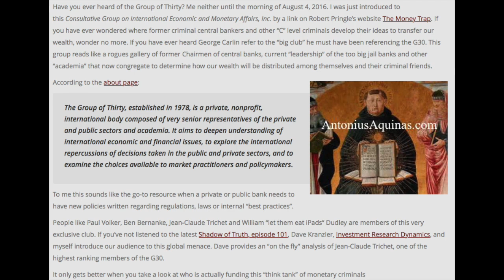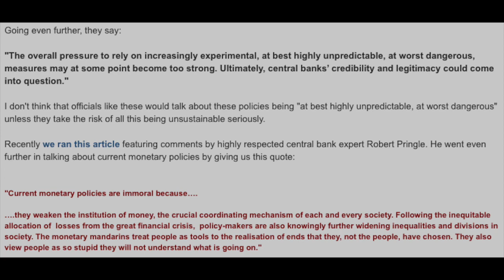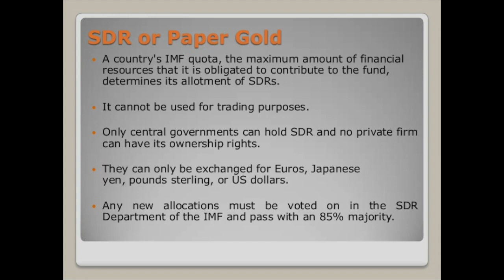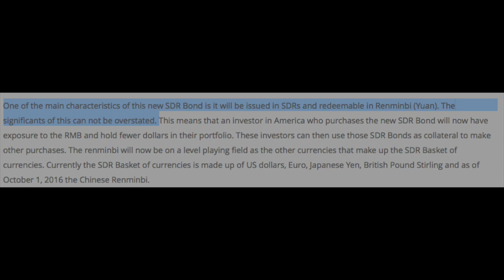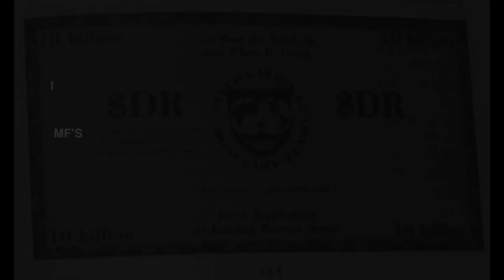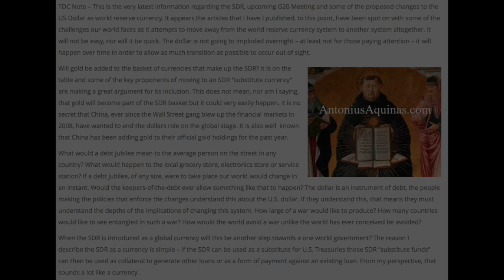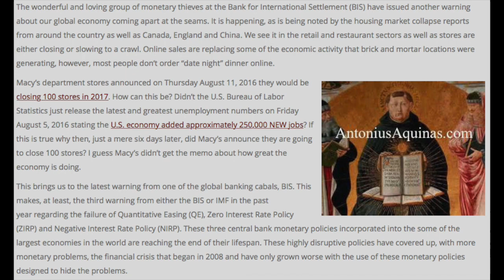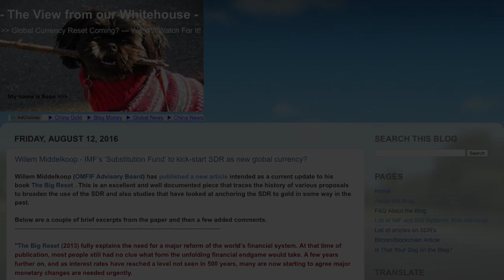Larry White: First Step in Global De-Dollarization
Sign up for The Daily Coin Newsletter Here!

The Special Drawing Rights (SDR) is probably one of the least sexy topics a person could discuss. While it is far from sexy, it may be the single most important topic over the coming year(s). With some of the changes that are currently being discussed we should all be doing our best to spend a little time to introduce ourselves to this little known "unit of account" or "global fund" or "IMF money". Since we, the citizens of the world, do not come in contact with this form of "funding" it is not usually discussed or thought about.